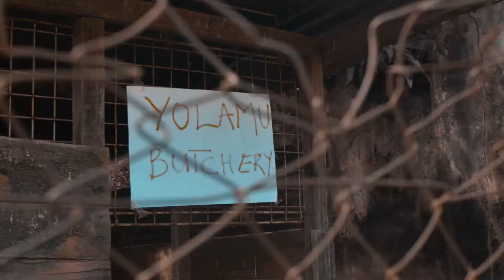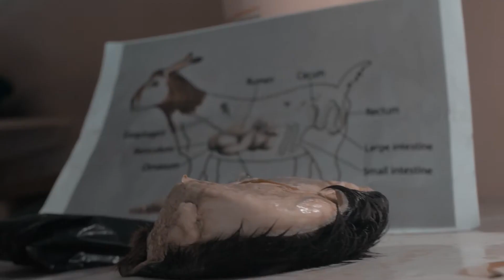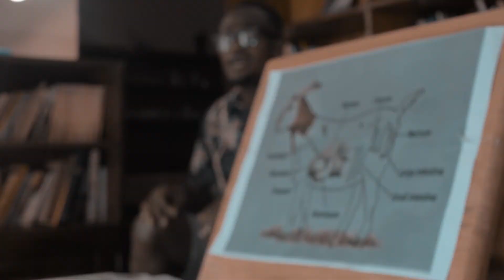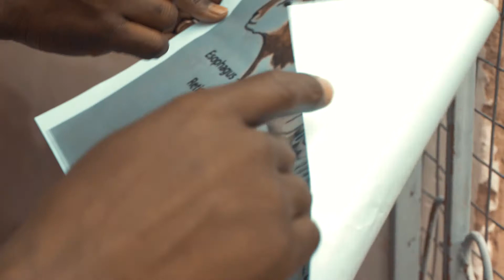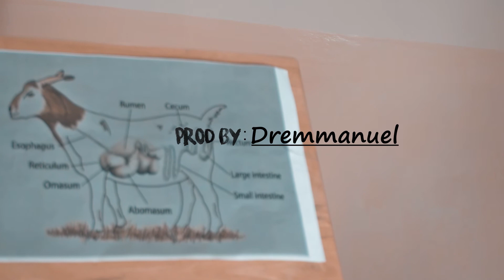Isaac The Duke-Pobisika prod by Dremmanuel